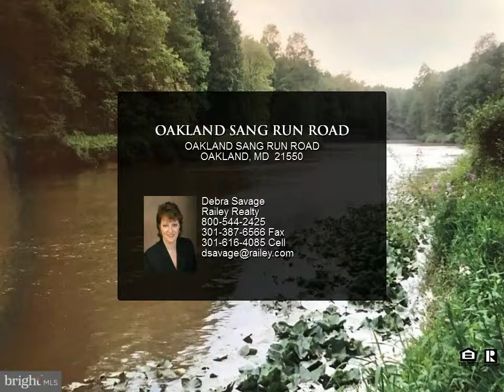OAKLAND SANG RUN ROAD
Riverfront on the Youghiogheny! Not many of these come on the market so take advantage of this 767' of riverfront. Over 5 acres for privacy and spectacular views north and south of the river. Property also has a pond and spring! Additional privacy offered by property across the Youghiogheny being owned by State of Maryland. Call today and let us show you the spot for your dream home!

Presented By:
Debra Savage, Railey Realty